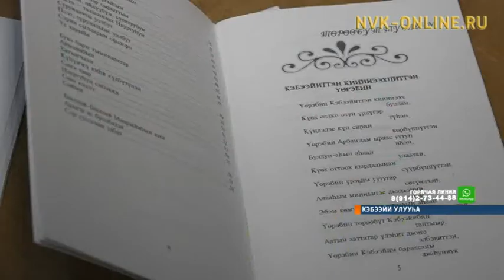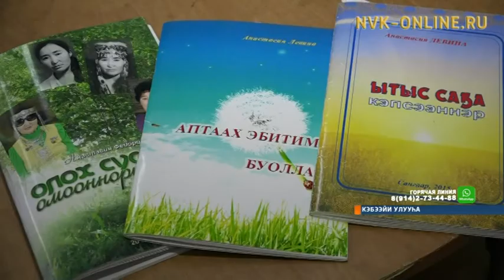Аптаах эбитим буоллар. Суруналыыс Анастасия Левина үбүлүөйүн бэлиэтээтэ